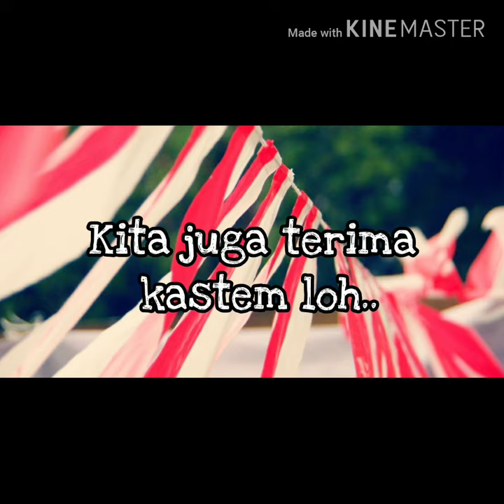Jual Umbul - Umbul Di Jakarta Pusat | WA 08986862161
Buat yang di daerah Jakarta Pusat yang sedang nyari umbul – umbul dan bendera agustus lainya kami menyediakan, umbul2, bendera bandir, bendera merah putih, bendera bekron, dll  Hub 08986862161